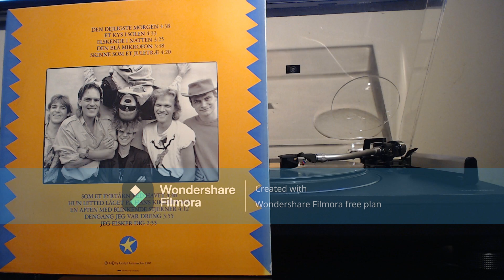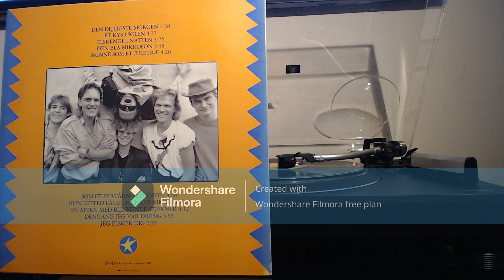Gnags Har de puttet noget i kaffen